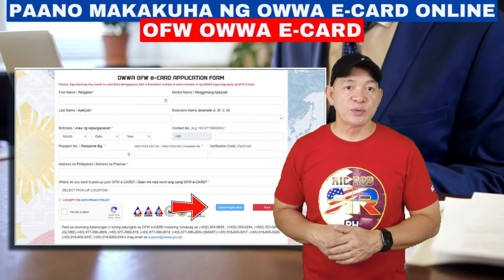OFW OWWA E-CARD | PAANO MAKAKUHA NG OWWA E-CARD ONLINE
Hello mga ka Ricrod! Sa videong itoy pag-uusapan natin ang isang mahalagang balita para sa ating mga Overseas Filipino Workers (OFWs) – ang bagong OWWA e-Card 2024. Ang Overseas Workers Welfare Administration o OWWA ay patuloy na nagsusumikap na pagbutihin ang serbisyo at suporta para sa ating mga modernong bayani. Sa pamamagitan ng bagong e-Card na ito, inaasahan natin na mas magiging madali at mabilis ang proseso ng pagkuha ng benepisyo at serbisyong pangkalusugan, edukasyon, at iba pang uri ng tulong na inilaan para sa mga OFWs at kanilang pamilya.

3. Comment on our latest upload video